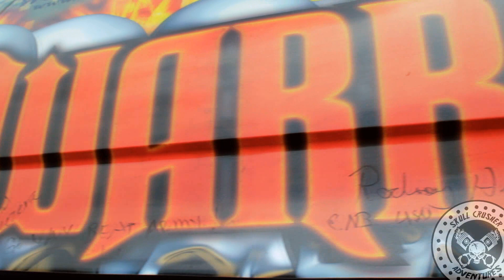LITTLE 540CI CHEVY POWERED FORD- SINGER SLINGER "WARRIOR" @ Zwolle Tamela Fiesta 2013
This Ford was no joke, with a 540ci Powered big block chevy, and pizza Cutter tires. This sucker is just crazy fast. Would have loved to get yall more passed but this event only ran one pass each for the best time run. Look for a awesome highlight video coming of this event very soon.

Filmed with a Canon T3i & GoPro Hero 3's & 2's & ReplayXD 720 &  Canon Vixia HF R40

INTRO & EXIT EDITED BY:
Raven Pro Design